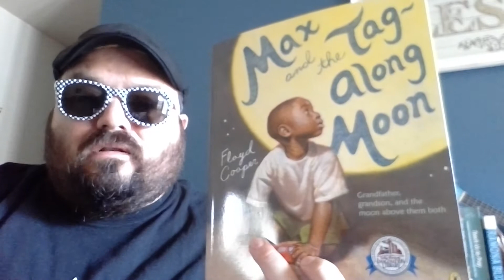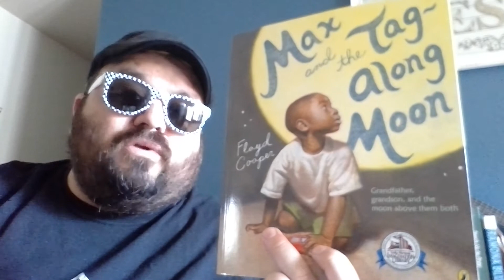The Rudie Librarian talks about Max and the Tag-along Moon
The Rudie Librarian talks about Max and the Tag-along Moon by Floyd Cooper